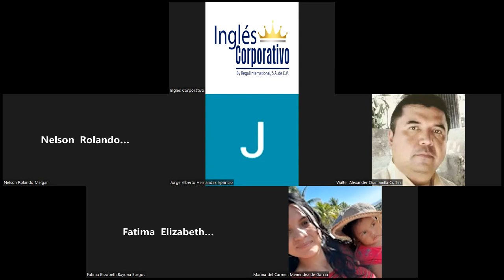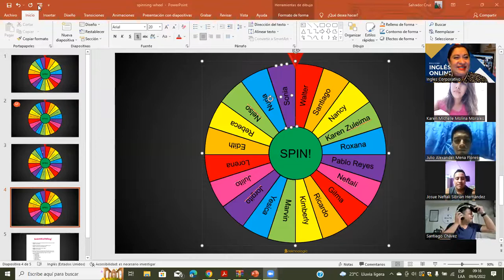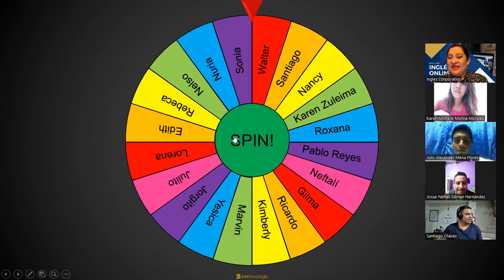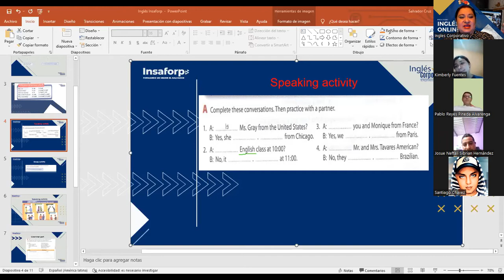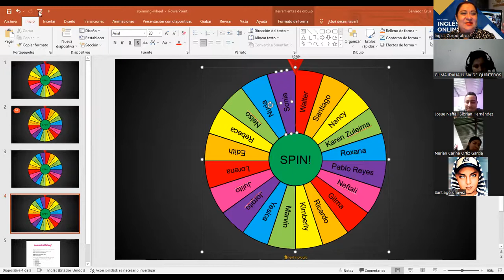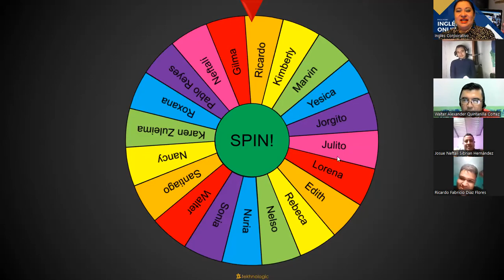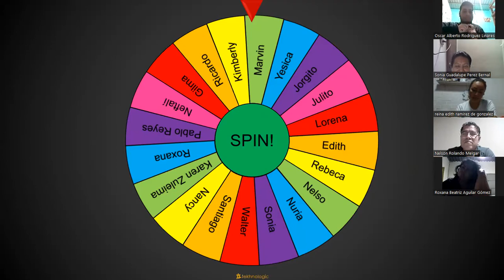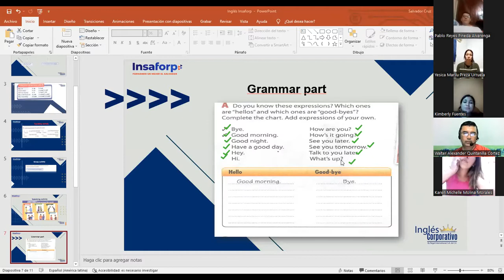Ingles Corporativo-FECHA-TEMA Video conferencia#4-6.9.2022- Yes no questions recap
By the end of this lesson participants will be able to make  yes/no questions  and give short answers with be. (writing and speaking activities)

Al final de esta lección los participantes serán capaces de hacer preguntas de si/no y responder de forma corta con el verbo "be".  (actividades orales y escritas).